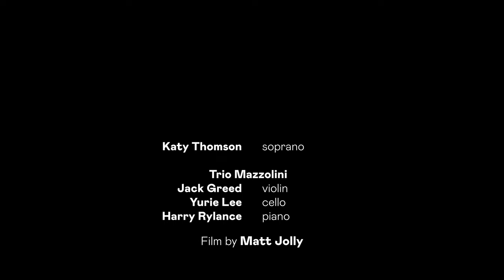BPYAP50 - Katy Thomson / Trio Mazzolini / Omri Kochavi - Nahar Amok | נהר עמוק (‘Deep river’)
The Britten Pears Young Artist Programme was founded in 1972 by Benjamin Britten and Peter Pears. We offer early career professional musicians the opportunity for high-level performance training by the world’s finest performers, teachers and creatives.

This year the programme turned 50 and to celebrate we have released this playlist of short performance films from across the 2022 Aldeburgh Festival, featuring 20 young artists from the Britten Pears Young Artist 21-22 programme.

Artists:
Katy Thomson (soprano)
Trio Mazzolini: Jack Greed, Yurie Lee, Harry Rylance, Omri Kochavi
Filmmaker: Matt Jolly
Recorded at the Aldeburgh Festival at Snape Maltings in June 2022